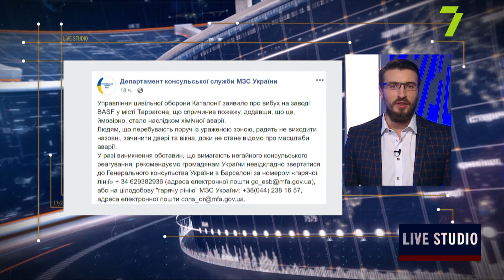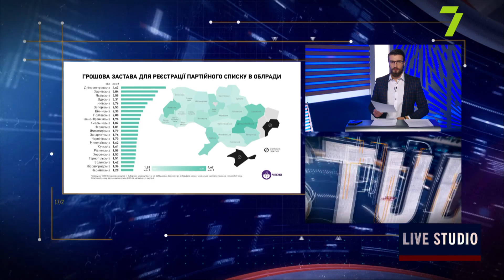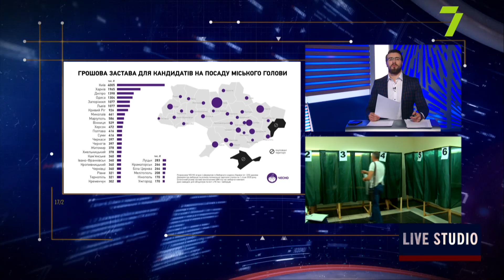Выборы на миллион. Суммы залогов для кандидатов в мэры Одессы существенно выросли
телефоном:
Игорь Фещенко, аналитик движения “ЧЕСНО”